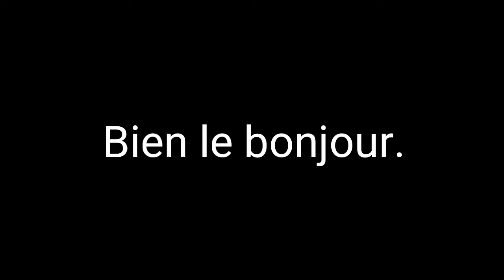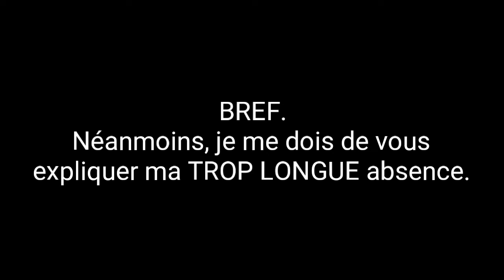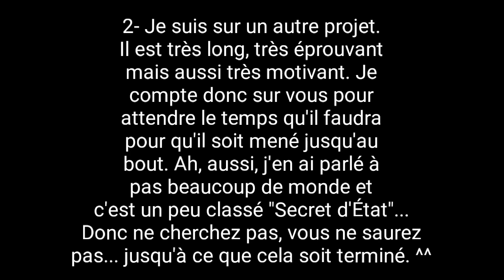Que se passe-t-il ?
Que voulez-vous que je vous dise de plus...?